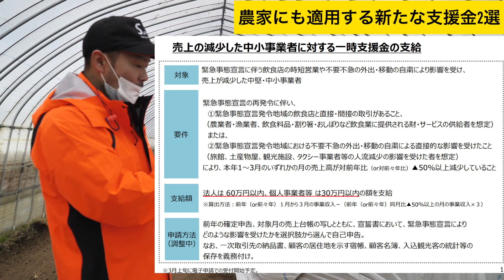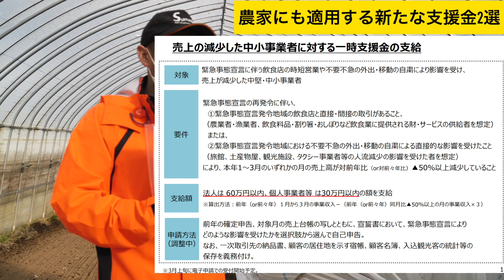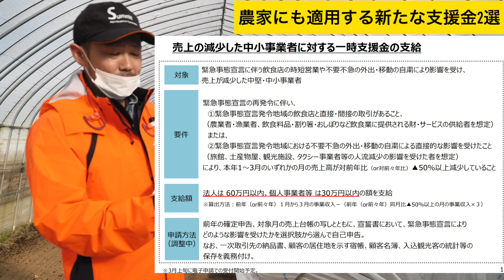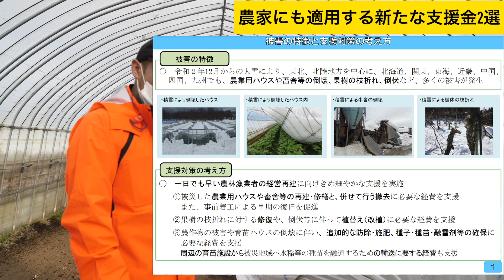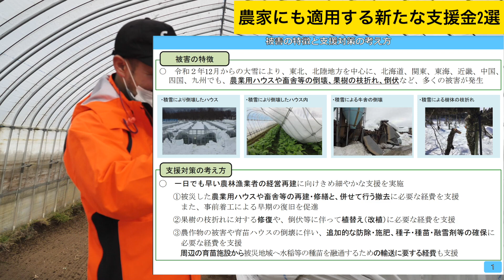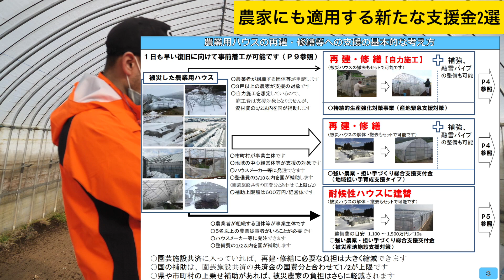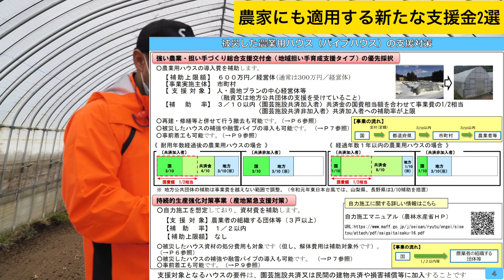個人事業主に30万!?農家にも当てはまる新しい支援金と大雪に係る支援対策補助金。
売上の減少した中小事業者に対する一時支援金の支給

令和２年から３年までの冬期の大雪に係る支援対策のポイント

使用機材

GoPro HERO8

使用機材

32GB 2,666MHz DDR4メモリ
2TB SSDストレージ

編集ソフト
finalcutproX

使用音源